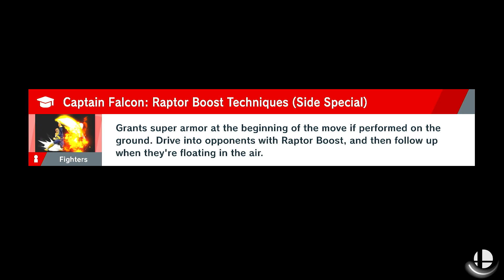Super Smash Bros. Ultimate: World of Light (100%) -- Part 5/100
NOTES

Note #1: This is 5th part of The Super Smash Bros. Ultimate (World of Light) Gameplay Series